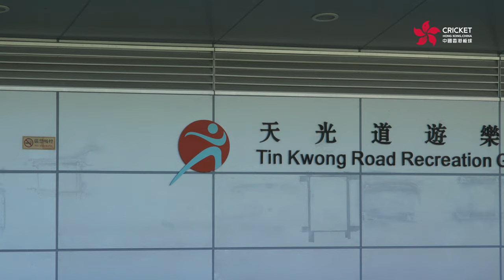🇭🇰🏏Hong Kong Men's T20I Series Tournament Highlights